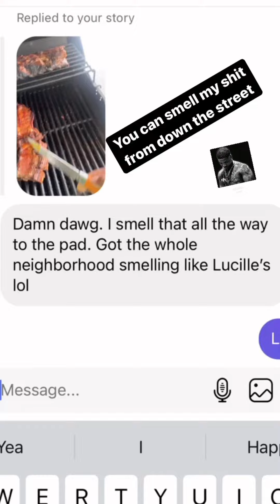Bomb spare ribs and pork beans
Let me know if you need help on any